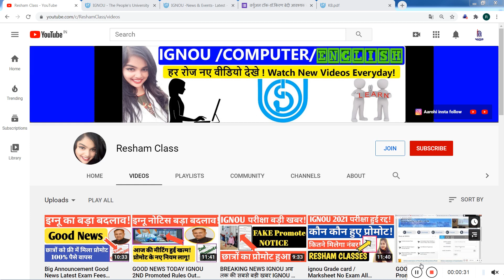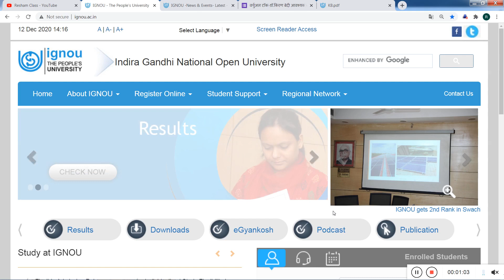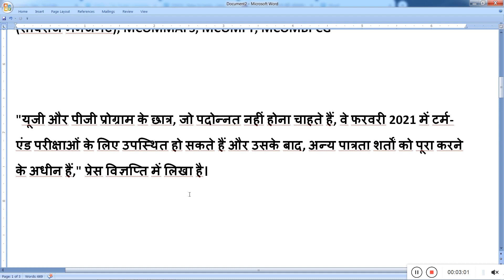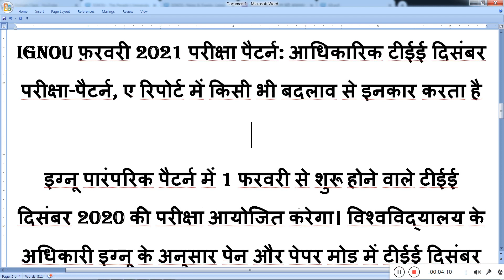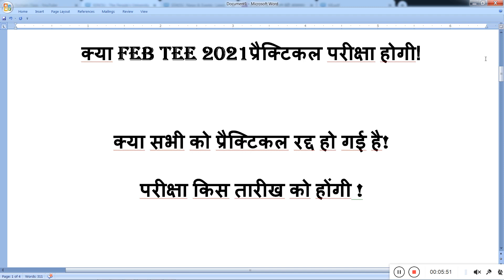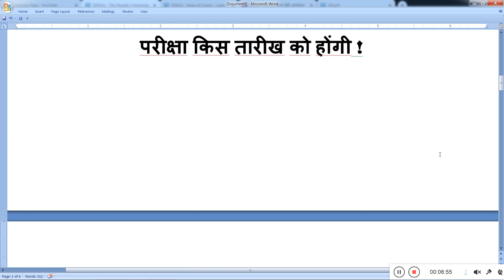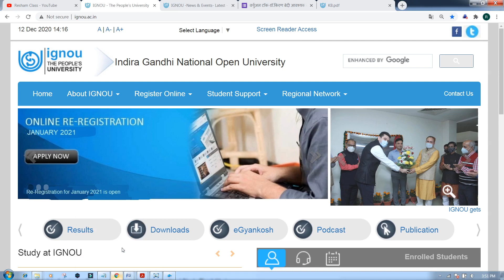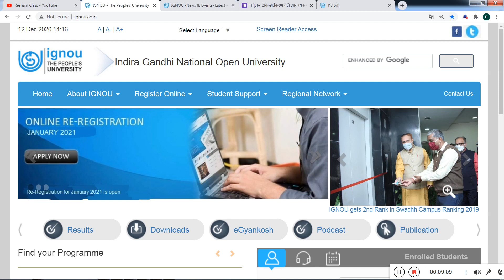Big Announcement Good News Latest Update No Any Exam All Students Promote FEB 2021 Exam| NEW RULES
Very Urgent Video IGNOU Promoted Rules Out | IGNOU Feb 2021 Exam Cencel Without Exam Result Out|

ignou Grade card / Marksheet No Exam All Students pass Great New For IGNOU Students FEB 2021 Exam

IGNOU PROMOTED MARKS SHEET/GREAD CARD | Grade card / Marksheet released | promote all ignou students

IGNOU आज 11 December 2020 की 5 New Notification Assignment submission Grade card degree news latest
IGNOU 5 Important Notification 2020 | ignou original degree certificate | Online Classes| OFFICIAL NOTICE

Al

ignou univercity